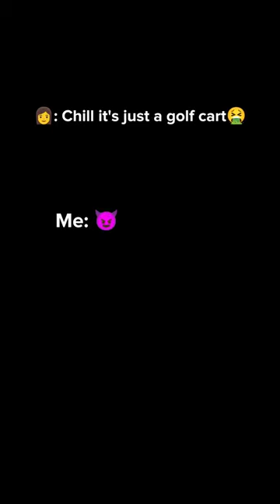That golf cart edit😈